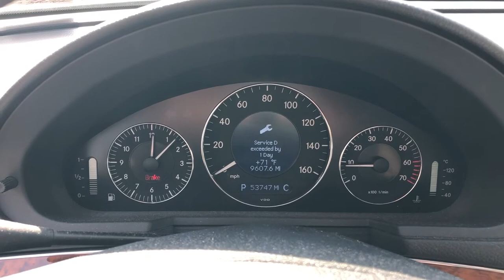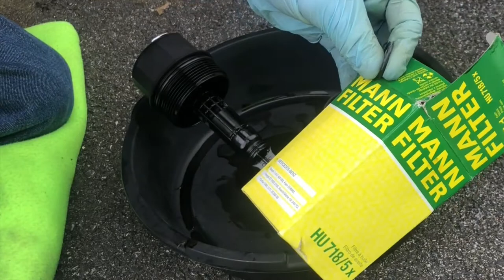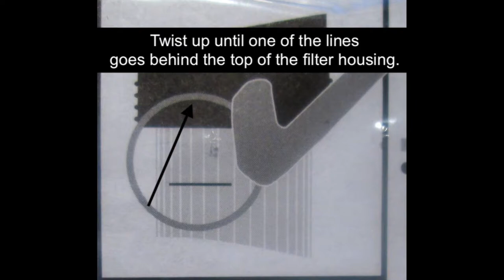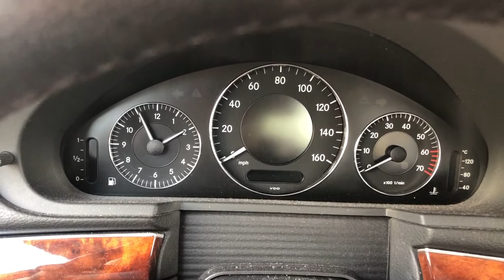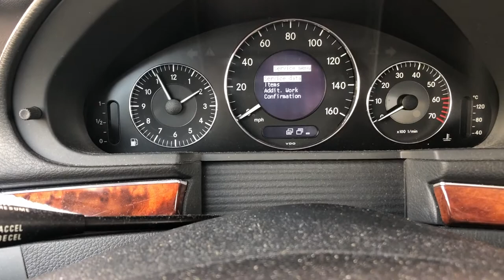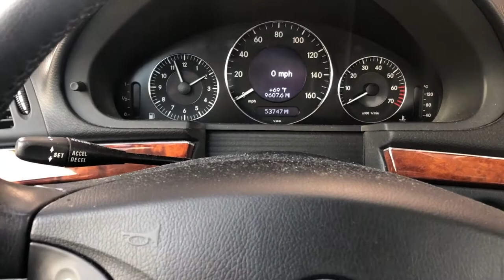Secret Way to Change Your Car's Oil - Super Easy - Automotive DIY - Mercedes E320 W211 and More Cars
In this episode you'll learn how to change the oil on your car the easy way! You'll learn the secret that dealerships and repair shops use to make oil changes easier - a fluid extractor.

By pulling the oil from the top of the engine, you can make the job easier, cleaner and a lot more fun.

In this video we show you how to change the engine oil on a 2005 Mercedes E320 W211 from start to finish, but the same principles apply to other vehicles as well.

✇ 🏎️🔧 More Mercedes DIY Repair and Maintenance Videos:

✇ Hack Your Car's CAN BUS System - SUPER EASY - Mercedes Hacking DIY - Send & Receive Data on Can Bus
✇ How to Reactivate Mercedes SBC Sensotronic Brake Control with Star DAS Software for W211 and Others
✇ How to Deactivate Mercedes SBC Sensotronic Brake Control with Star DAS Software for W211 and Others
✇ 3-D Printing a Car Part to Fix Our Mercedes!! 3-D Printed Plastic Bushing Saves $$ Fixes Seat Wobble